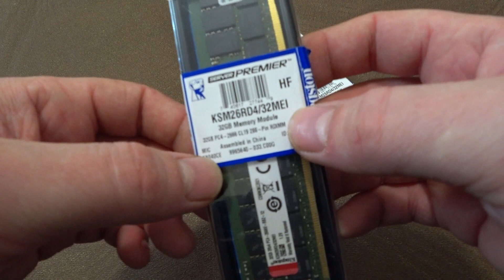Распаковка и обзор 32Gb DDR4 Kingston Server Premier ECC RDIMM [KSM26RD432MEI] 2666MHz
***Пожалуйста, не забудьте нажать кнопку CC для субтитров***